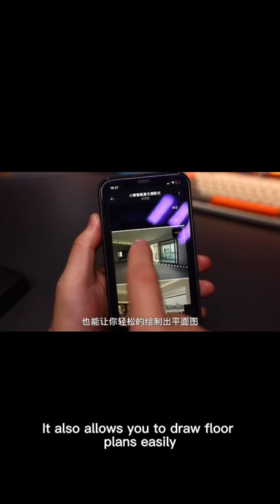HOTO Smart Digital Tape Measure#shorts